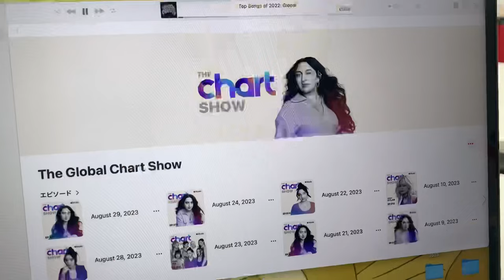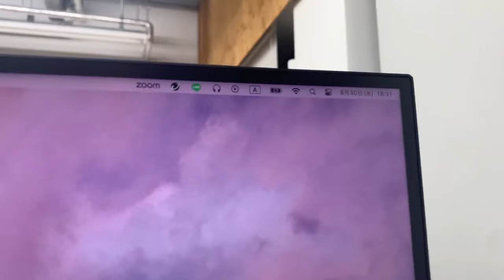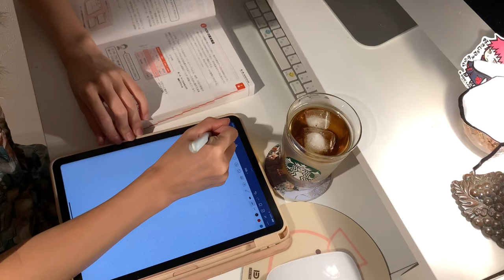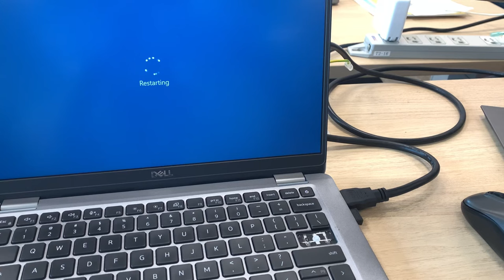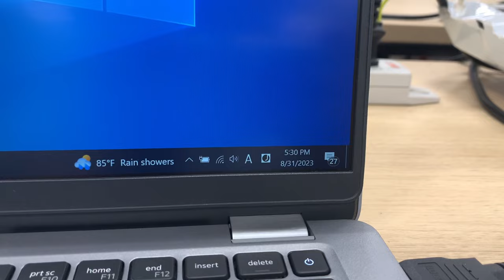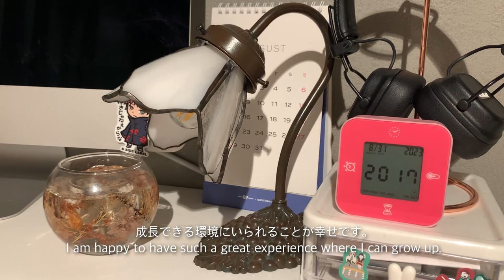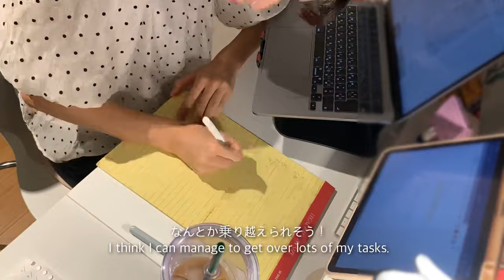vlog | エンジニアとして働く、社内英語の夏インターン🗽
こんにちは🌞見てくださりありがとうございます♪
もう夏休みも4分の3が終わりました🙀
旅行したーーーーいっ。・°°・(›_‹)・°°・。

皆さんはどんな夏をお過ごしですか〜〜？